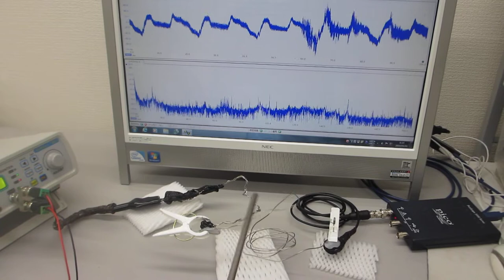叩いて（低周波刺激で）超音波を利用する（音と超音波の組み合わせ技術）